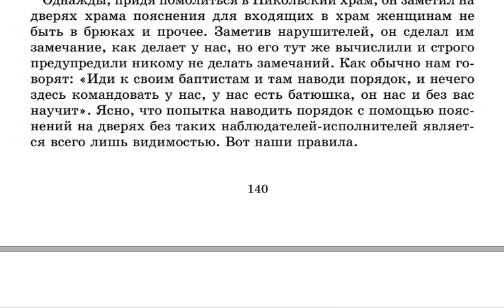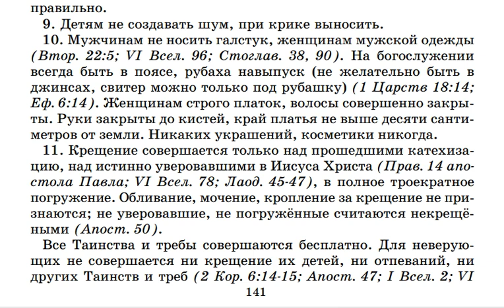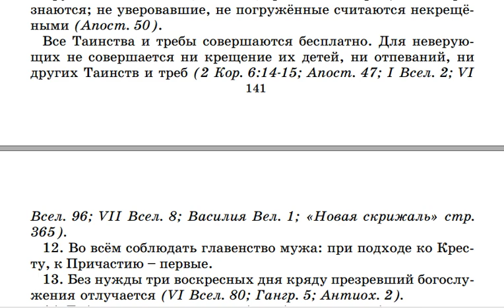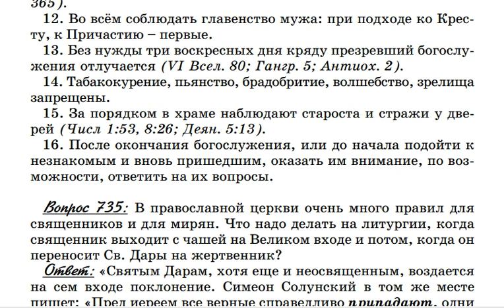0734. Устав Крестовоздвиженской общины.